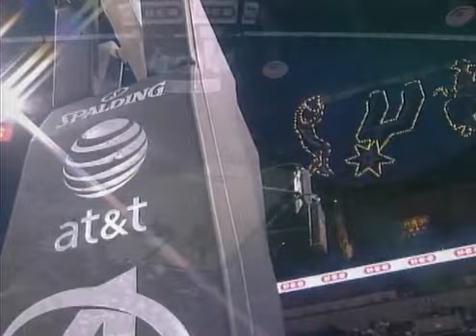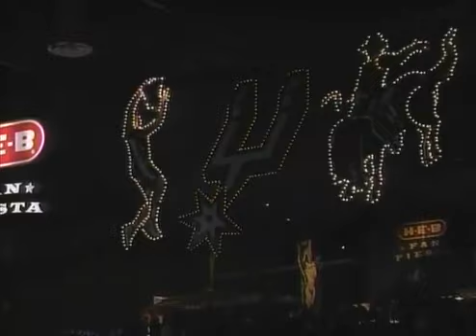San Antonios Spurs vs NO Hornets (Manu Ginobili 22 pts)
Los mejores partidos de los argentinos en la historia de la NBA. Manu Ginobili logra una de sus volcadas más espectaculares de su carrera con los Spurs. Partido correspondiente a la temporada 2008/09 engrentando a los New Orleans de Chris Paul.